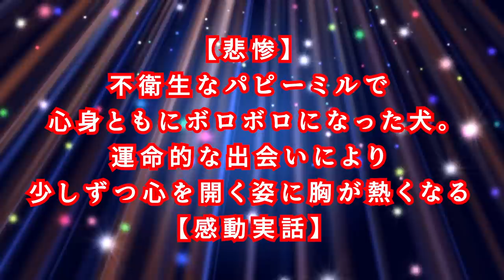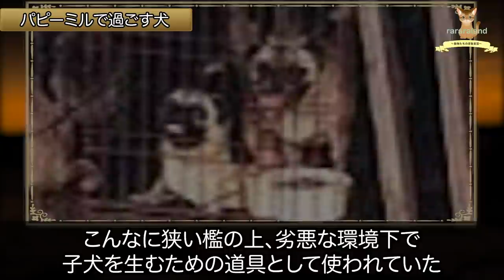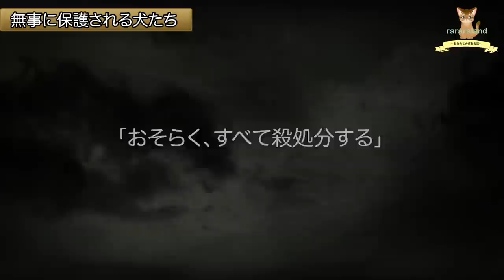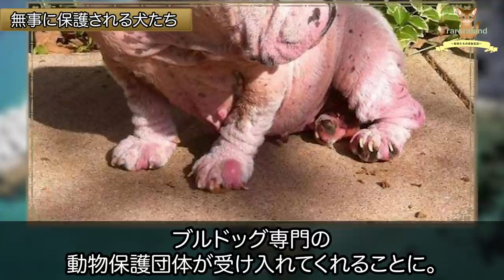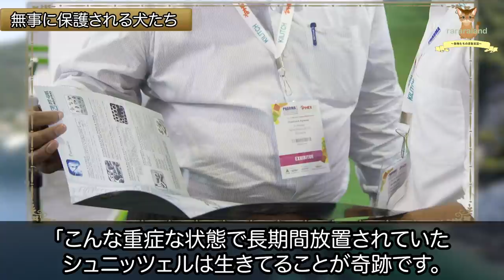不衛生なパピーミルで心身ともにボロボロになった犬。運命的な出会いにより少しずつ心を開く姿に胸が熱くなる【感動実話】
犬や猫のペットブームの現在、
沢山の動物たちがこの世に誕生し、ペットとして飼われています。
その中でも、パピーミル（子犬工場）で
子犬を産むために飼われている犬たちがいるのも現状としてあります。
今回の物語はパピーミルで生活していた犬の物語です。

ナレーション:土屋まなみ